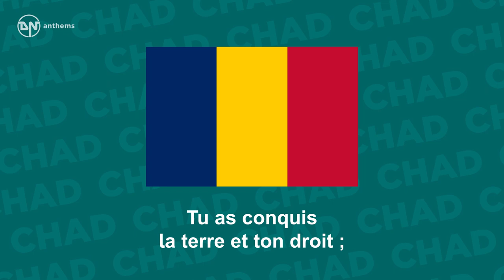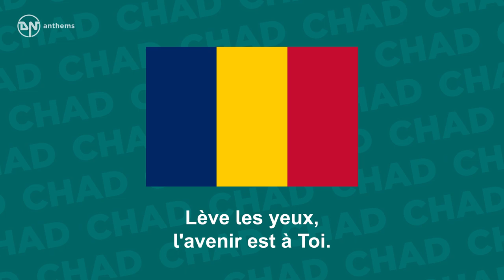National Anthem of Chad - La Tchadienne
The national anthem of the Republic of Chad.

Lyrics in French:
Peuple Tchadien, debout et à l'ouvrage !
Tu as conquis la terre et ton droit ;
Ta liberté naîtra de ton courage.
Lève les yeux, l'avenir est à Toi.
Ô mon Pays, que Dieu te prenne en garde,
Que tes voisins admirent tes enfants.
Joyeux, pacifique, avance en chantant,
Fidèle à tes anciens qui te regardent.

English Translation:
People of Chad, arise and to work!
You have conquered the soiland won your rights;
Your freedom will be born of your courage.
Lift up your eyes, the future is yours.
O my Country, may God protect you,
May your neighbours admire your children.
Joyful, peaceful, advance as you sing,
Faithful to your fathers who are watching you.
You have conquered the soil and won your rights;